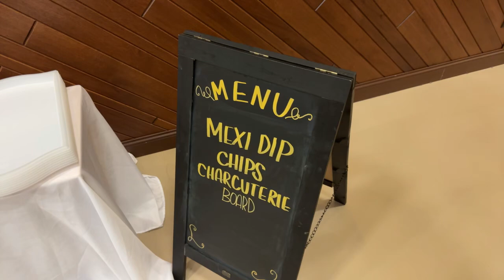Jammin’ at Straitway Praiseland